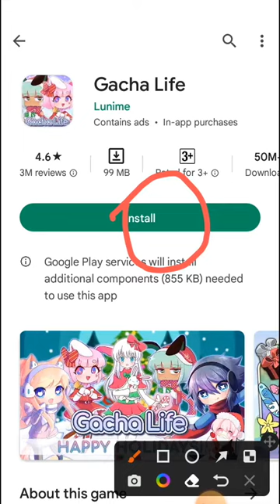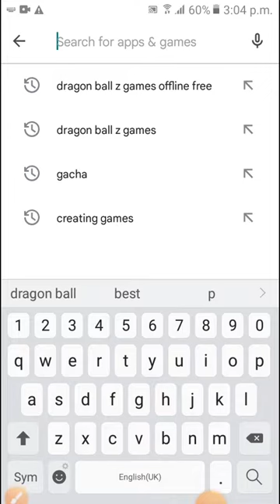best games on play store😙😉😋😋